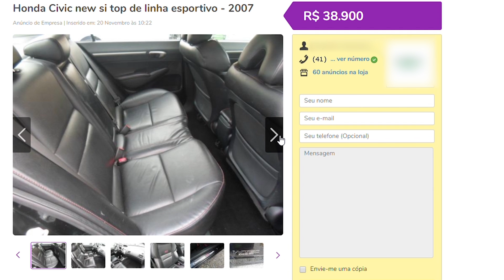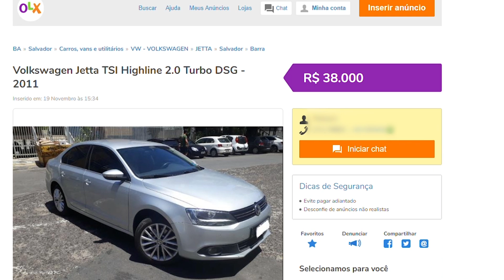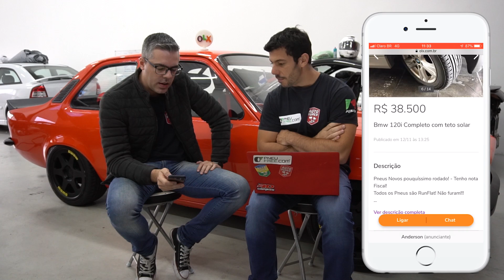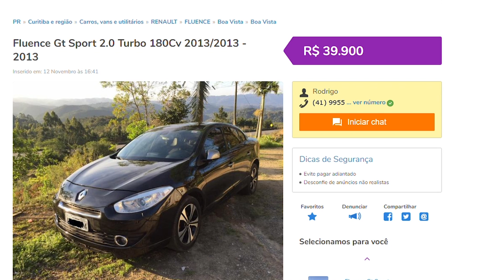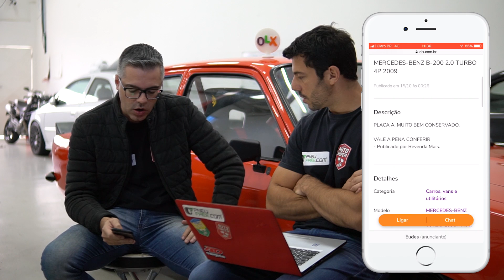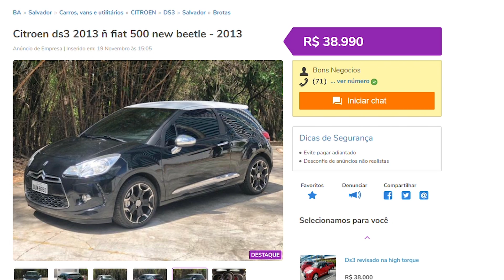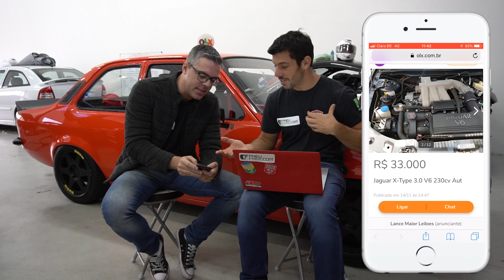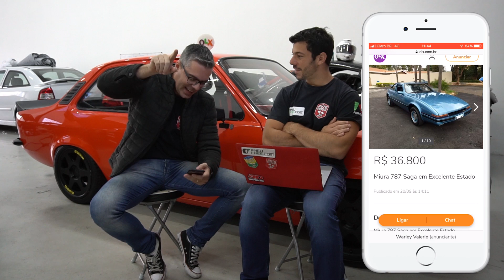10 LASANHAS DE 30 MIL A 40 MIL REAIS PARA SE COMPRAR AGORA (By OLX)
10 Lasanhas de 30 Mil a 40 Mil Reais para se comprar AGORA

Carros do Lucas

Carros do Filipe